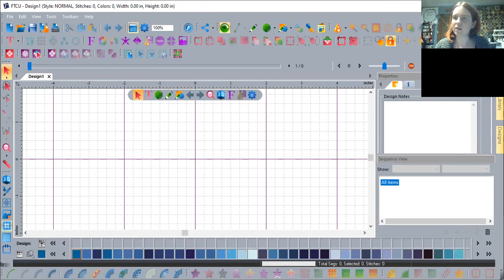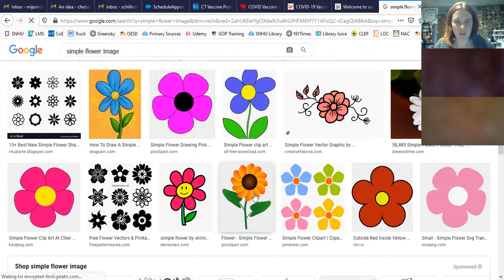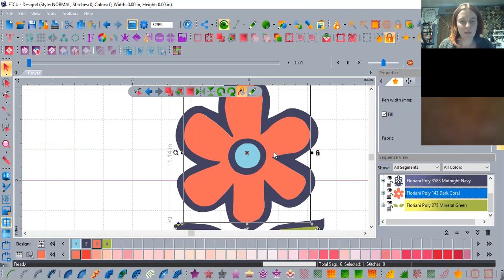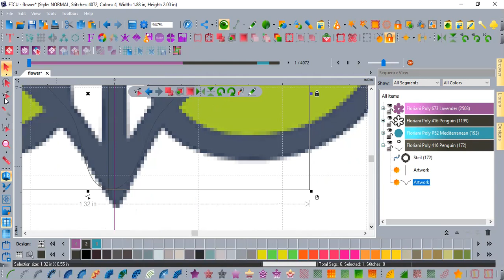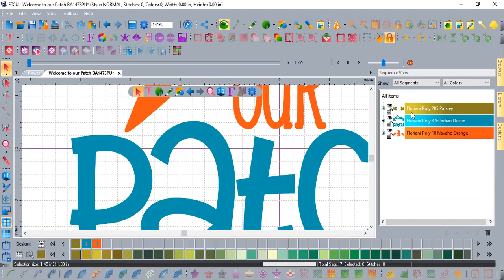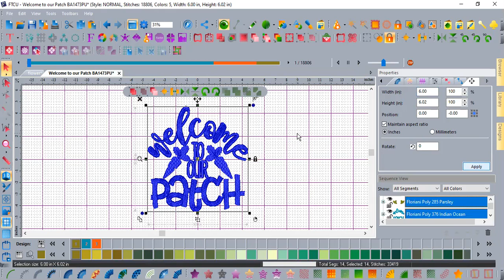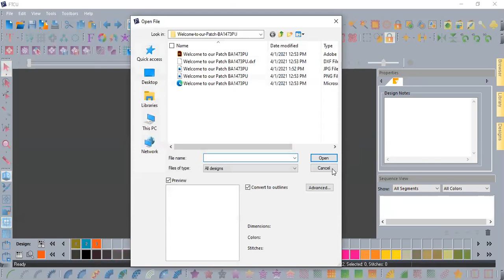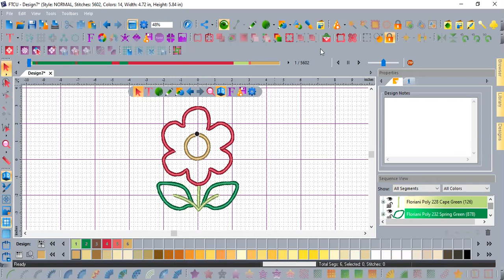Floriani Total Control U Vectors and Images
This video goes over the basics of tracing images and using vectors to create beautiful embroidery with FTCU.